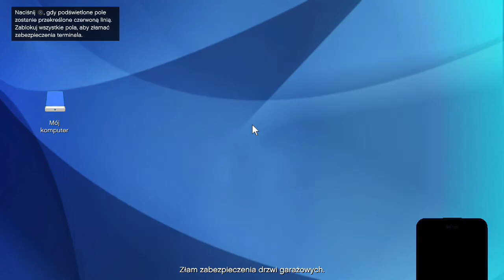Grand Theft Auto Online - Anegdota (#272)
Przygotowań ciąg dalszy! Tym razem prawie udało mi się uzbierać komplet ludzi z Morderczych Lam! Jaka była recepta na sukces? Nagrywać o normalnej, ludzkiej porze. Tylko tyle. Wow. Żebym tylko mógł nagrywać w wybranych przez siebie godzinach... Tak czy inaczej: w doborowym towarzystwie zawsze jest lepiej, więc i ten odcinek przebiegł sprawnie, nie tak jak bieganie po pokładzie statku w poprzednim odcinku ;) Daria i Mattix: wielkie dzięki za grę!

Trzymajcie się,
Pozdro!

Deweloper: Rockstar North

Fanpage: facebook/piecholplaysgames